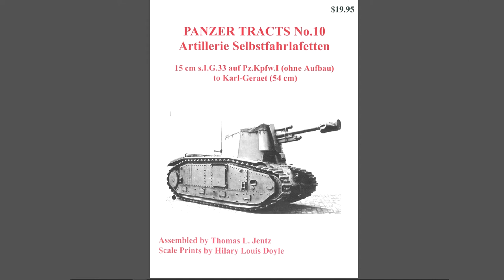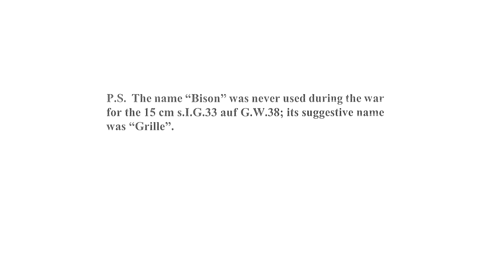Tanks of World War II addendum: Walking back "Bison"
Seems I made a mistake in Episode II about the Panzer I. Here is the first in what will most likely be a series of short videos offering corrections or clarifications from various episodes.